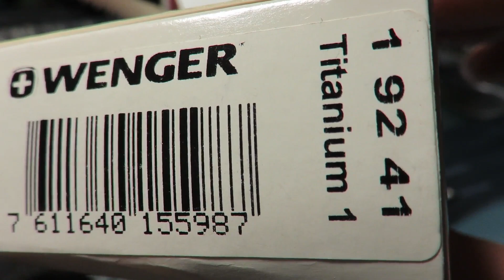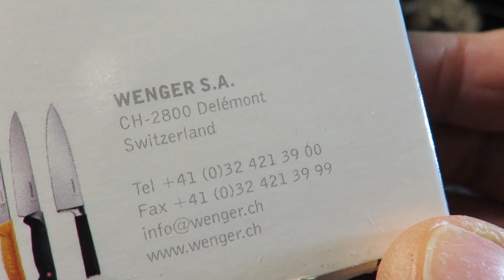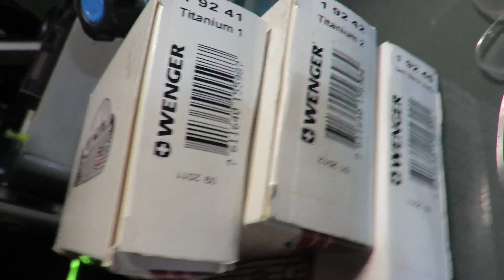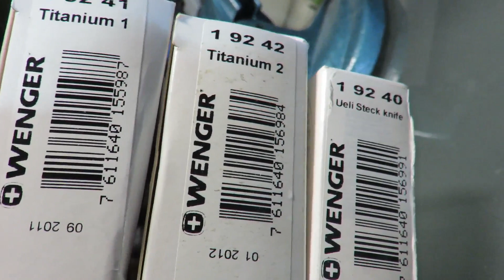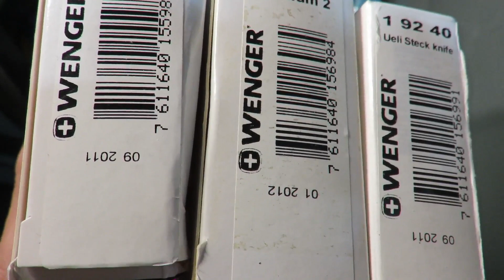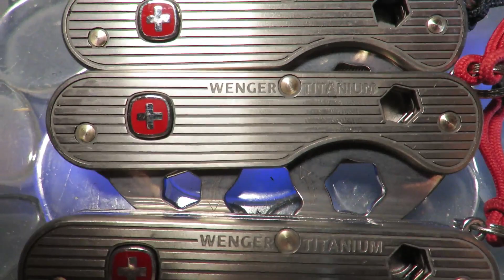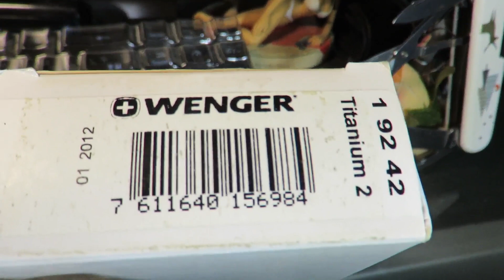WENGER TITANIUM 1, 2 & 3 (Ueli Steck)!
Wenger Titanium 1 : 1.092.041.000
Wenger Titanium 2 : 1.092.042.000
Wenger Titanium 3 : 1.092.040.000 (Ueli Steck)